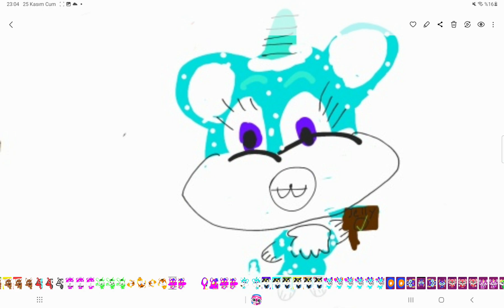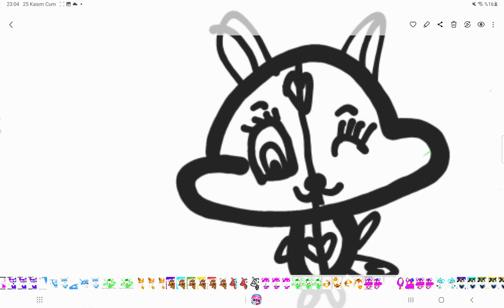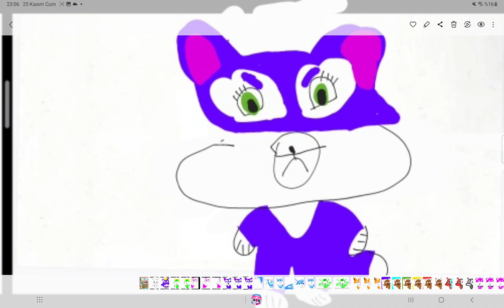Fluvsies band- 1-4